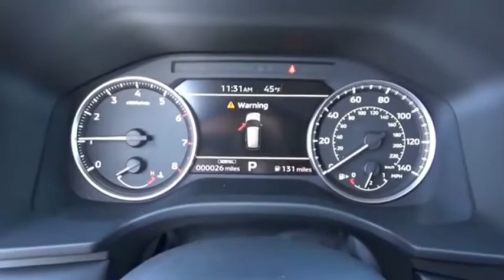2022 Mitsubishi Outlander Kingsport TN M3685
2022 Mitsubishi Outlander ES

2733 East Stone Dr.

Silver Alloy 2022 Mitsubishi Outlander ES FWD CVT 2.5L 4-Cylinder DOHCRecent Arrival! 24/31 City/Highway MPG